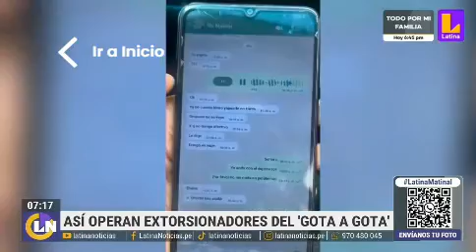BRECC : LN ASI OPERAN EXTORSIONADORES DEL GOTA A GOTA